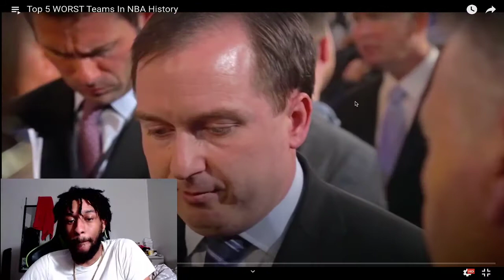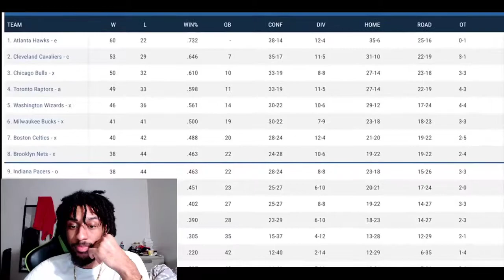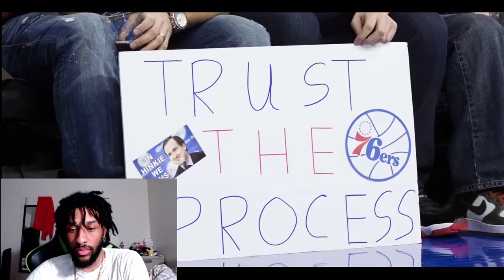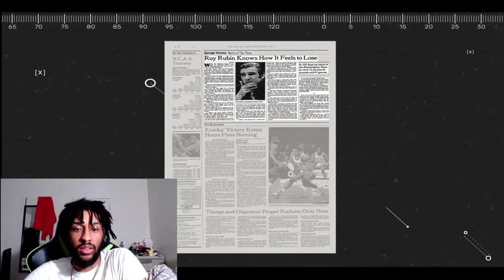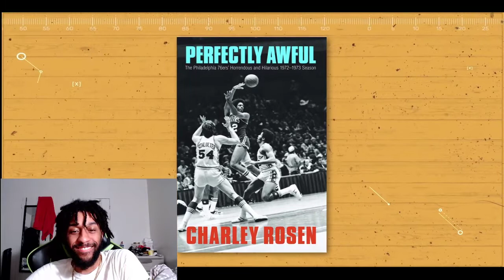THAT'S TUFF Top 5 WORST Teams In NBA History Johnny Finesse Reaction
My microphone:
Blue Snowball USB Microphone (Brushed Aluminum)